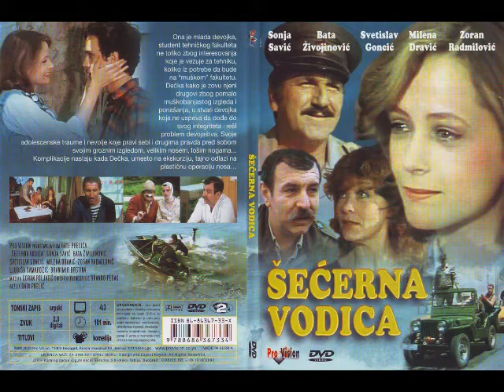Secerna vodica-muzika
za sve one koji vole ovu divnu temu iz filma, izmontirala sam mali spot. Na zalost, ovu muziku imam samo ovako, skinutu direktno iz filma.
Slike su do 2.minuta, onda krece video.